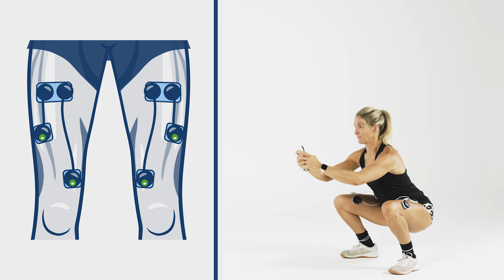COMPEX - Squat dinámico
Programa: Fuerza

Posición de inicio: De pie, con las piernas colocadas a la altura de la cadera.

Ejecución del ejercicio: Cuando se inicia la contracción del Compex hacemos tres flexiones de rodillas de 90º. Las rodillas durante la flexión no deben sobrepasar las puntas de los pies.

Fase de recuperación: Cuando la contracción termina volvemos a la posición inicial y esperamos la siguiente contracción.

Recomendaciones: Siempre que se trata de un programa de la categoria Preparación Física trabajamos al máximo de la intensidad que podemos soportar.